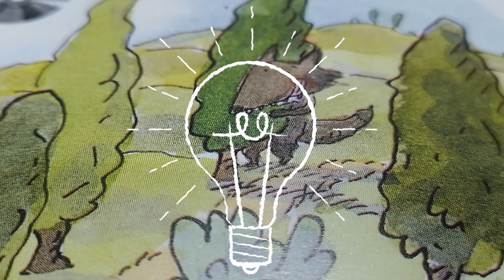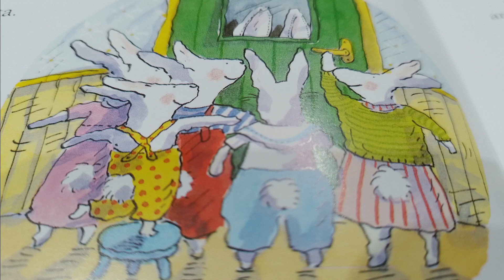El lobo y los 5 conejitos 🎭🎪 (Ed. Océano) HABIA UNA VEZ... Cuentos y Fabulas